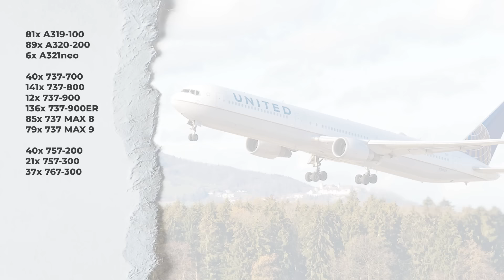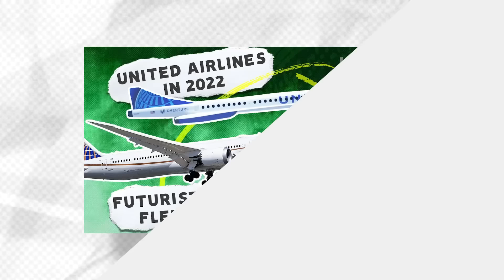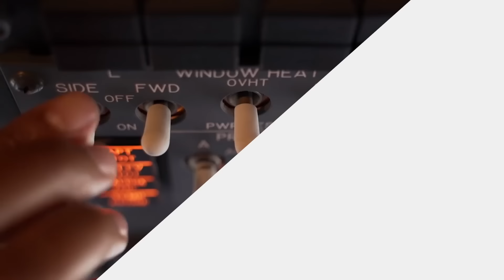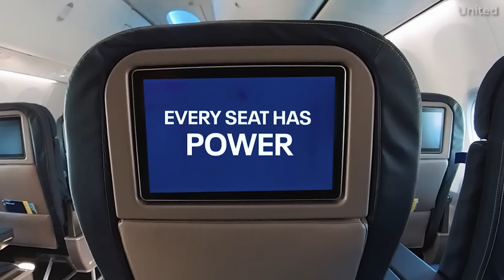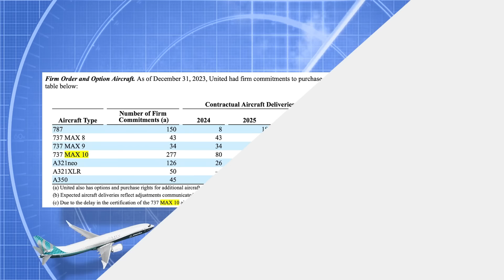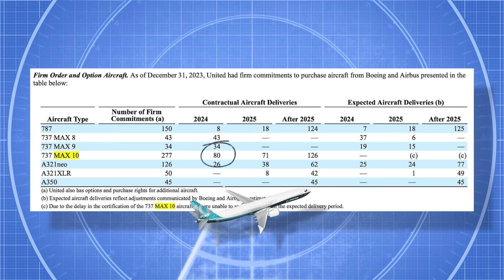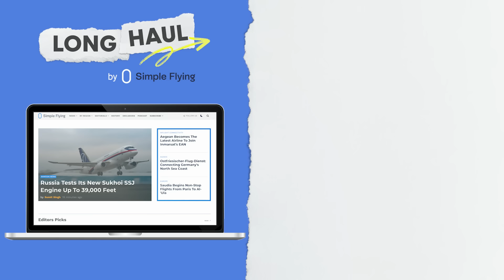Approaching 1000 Aircraft! United Airlines' Fleet In 2024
The mainline fleet of United Airlines is massive. With 950 aircraft at the time of this video’s production, it's just slightly smaller than the mainline fleet at American, which currently boasts 967 jets. However, all of this will change over the next few months as more new aircraft arrive at the carrier.